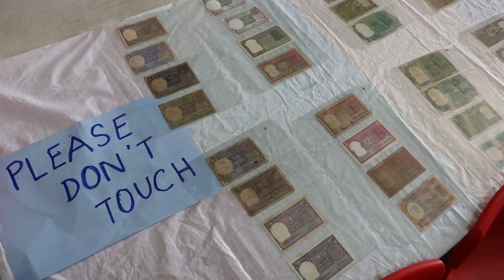Science Safari 2 0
Science Safari 2.0 has shaken the whole world by the scintillating performance of students of Grade 1 To 9 by showing the evolution of earth to rocket science and STEM technology.
There were students exhibits all through the areas of science and Mathematics.
The art gallery and Coin exhibition high lighted all the exhibits. Really the children and staff need a big applause for their contribution. Kudos to you dears👍👍👍👍👏👏👏👏